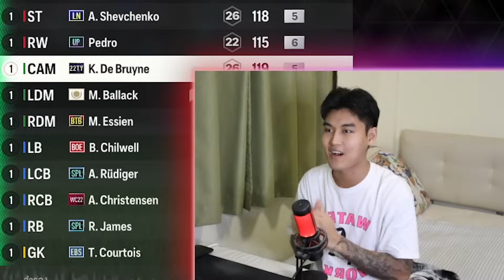จัดทีมเชลซีงบ7แสนล้าน - Fifa Online4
⭐ดูแล้วชื่นชอบ กด ติดตาม กันด้วยเด้อ⭐